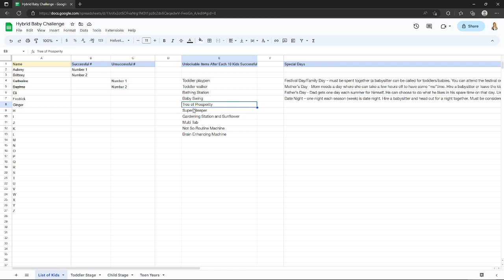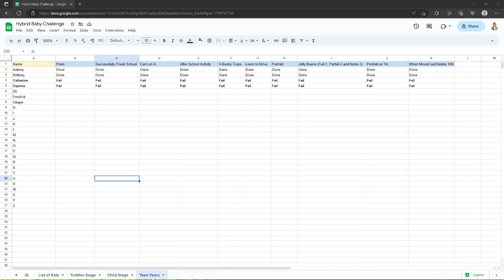The Sims 3//Hybrid Baby Challenge// Part 60: Jelly Beans Continuing!